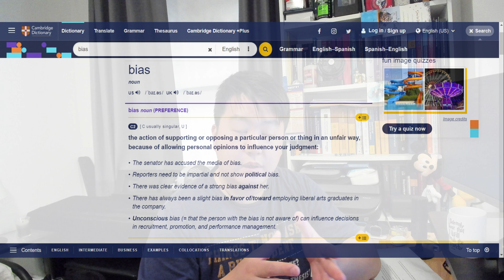Coffee Time with Mr. Yin! - What is selection bias?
Having been staying in this country for 10 years, it's come to my realization that not many people know what selection bias is especially the amongst the international students. If you are an international student, this video is a must-watch!

P.S. Please excuse my typo. It started as a typo, but someone pointed out that it's a reflection that breaking into US culture you should not be afraid of making mistakes. I thought that was cool! Thanks to all my fans who support me!